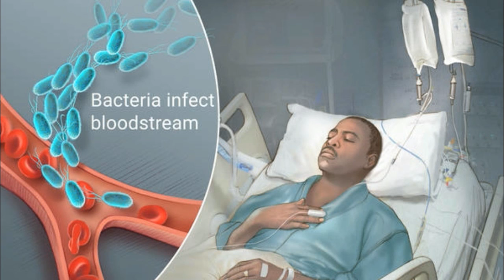Sepsis Symptoms and Treatment